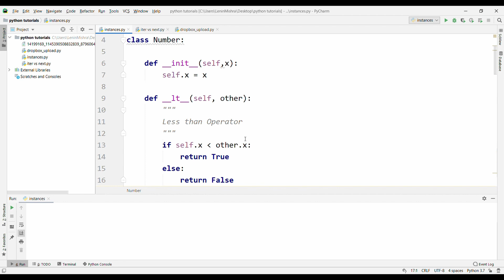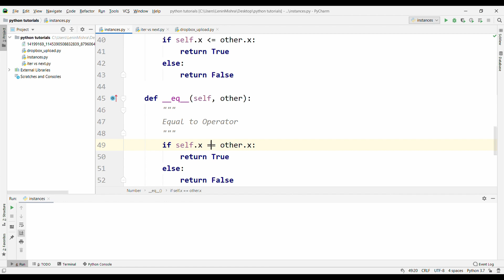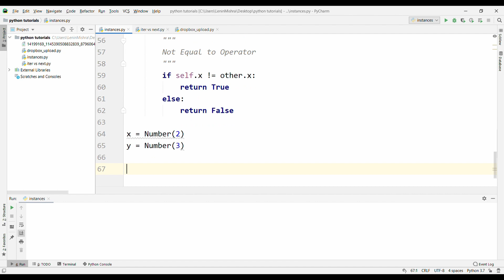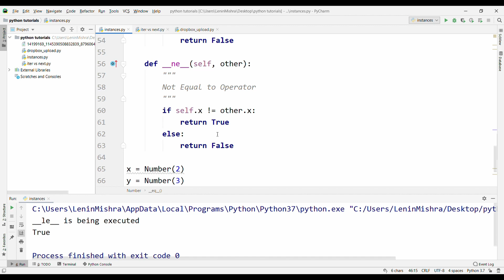Magic/Dunder Metods - Comparison Operators - Python 3 OOPS Tutorial 9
In this video you will learn about comparison operators in Object Oriented Programming in Python.

If you want some career guidance in Programming, make sure to join these following groups.